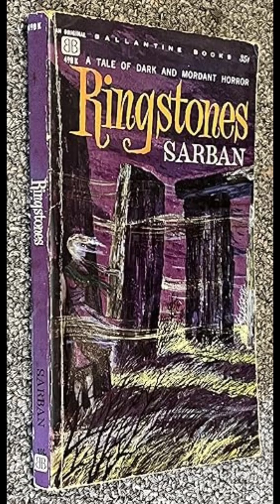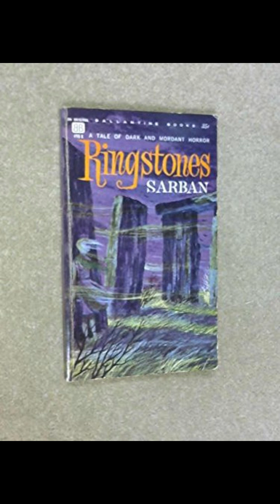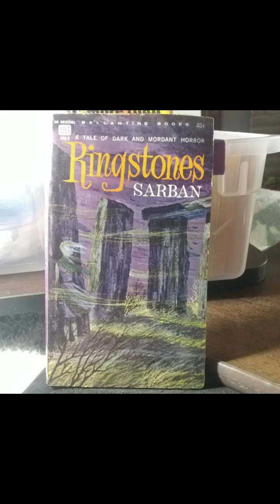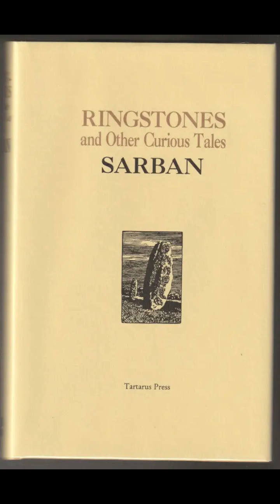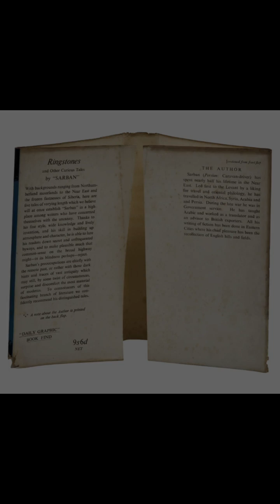"Ringstones" By Sarban (Pseudonym)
"Ringstones" by Sarban, a pseudonym for John William Wall, is a novel that explores the eerie intersection between the mundane and the supernatural. The story unfolds in the remote English countryside, where the protagonist, Daphne Hazel, takes a job as a governess for a wealthy family living in a secluded manor. The novel deftly combines elements of traditional gothic fiction with a sense of unsettling otherness, creating a narrative that is both haunting and intellectually stimulating.Daphne is a young, independent woman who initially views her new position as a simple, if slightly dull, way to spend the summer. However, from the moment she arrives at the isolated manor, she is confronted with a series of strange occurrences that unsettle her sense of reality. The landscape itself is imbued with a mysterious, almost malevolent presence, particularly the ancient ring of stones that gives the novel its title. This stone circle, located near the manor, becomes a focal point for the novel's exploration of ancient rituals and the thin boundary between the past and present.The manor and its surroundings are depicted with a richness that evokes a sense of timelessness, but also an underlying menace. The stone circle, in particular, is described in such a way that it becomes a character in its own right, representing the ancient, possibly pagan, forces that still hold sway over the land. Daphne's growing unease is mirrored by the increasingly strange behavior of the people around her, including the enigmatic family she works for. Their vague references to local legends and their own cryptic behavior add to the atmosphere of mystery and foreboding.As the novel progresses, Daphne's experiences become increasingly surreal. She finds herself drawn to the ringstones, despite—or perhaps because of—their disturbing influence. The stones seem to exert a kind of psychological pressure on her, pulling her into a world that exists beyond the rational. The novel skillfully blurs the line between reality and the supernatural, leaving both Daphne and the reader uncertain of what is truly happening. This uncertainty is a key element of the novel's power, as it forces the reader to question the nature of reality and the reliability of perception.The novel's tension builds to a climax that is as ambiguous as it is terrifying. Daphne's ultimate fate is left deliberately unclear, adding to the novel's lingering sense of unease. The story does not offer easy answers or a clear resolution; instead, it leaves the reader with a sense of unresolved dread. This open-ended conclusion is fitting for a novel that is more concerned with evoking a particular mood and exploring philosophical questions than with providing a neatly tied-up narrative."Ringstones" can be seen as a meditation on the persistence of the past and the ways in which it can intrude upon the present. The ancient stone circle symbolizes the enduring power of old beliefs and the danger of underestimating forces that are not fully understood. At the same time, the novel also explores the theme of isolation, both physical and psychological. Daphne's isolation in the remote countryside mirrors her growing alienation from the rational world she thought she knew. This theme is reinforced by the novel's setting, which is both beautiful and threatening, a place where the familiar becomes strange and the past exerts an inescapable influence.Sarban's writing is characterized by its atmospheric detail and its ability to create a sense of creeping dread. The novel's pacing is deliberate, allowing the tension to build gradually as Daphne becomes more enmeshed in the mysteries surrounding the ringstones. The prose is elegant and evocative, drawing the reader into a world where the boundaries between reality and the supernatural are constantly shifting.In "Ringstones," Sarban has crafted a novel that is both a chilling ghost story and a thought-provoking exploration of the human psyche. The book's ambiguity and its refusal to provide easy answers are central to its impact, making it a haunting and memorable work that lingers in the mind long after the final page is turned.